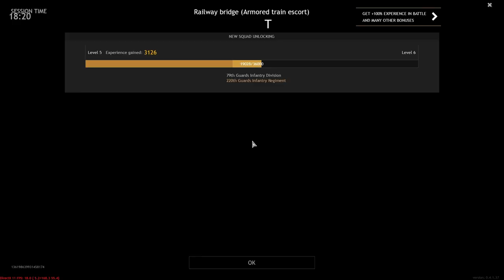Enlisted Gameplay -Battle of Berlin -Railway Bridge Armoured Train Escort [1080p 60FPS]No Commentary